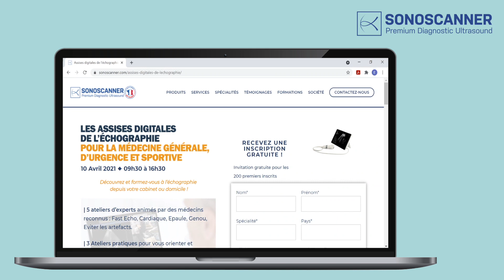10 Avril: Assises Digitales de l'échographie, 5 ateliers pratiques par des médecins experts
Présentation de cet événement exceptionnel organisé par Sonoscanner, dédié à l'échographie en médecine clinique.

NB: Cette inscription vous permettra d'assister au live et au replay à n'importe quel moment!

Au programme de cette journée unique en France:
Les principes de l'échographie
Le Fast Exam
Initiation à l'échographie cardiaque
L'échographie de l'épaule
L'échographie du genou